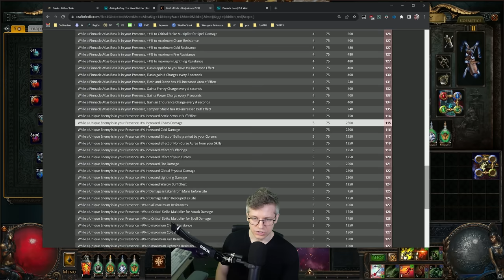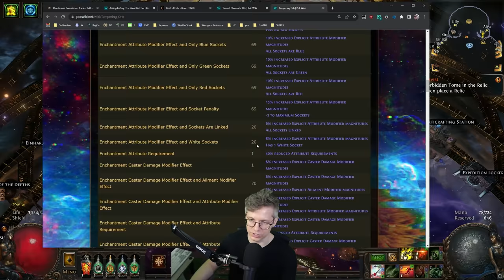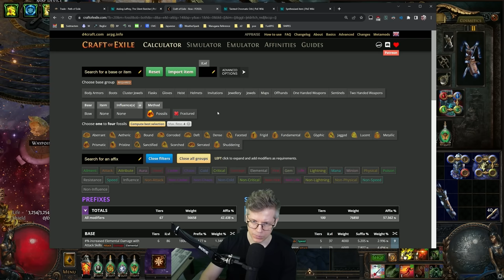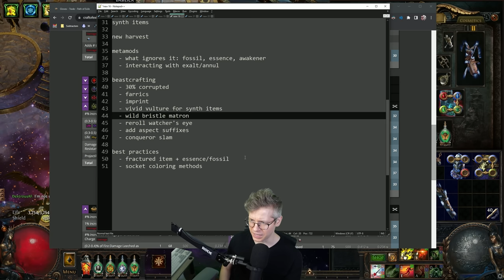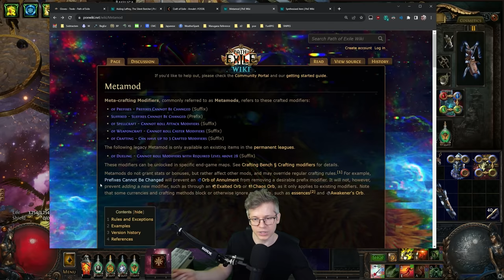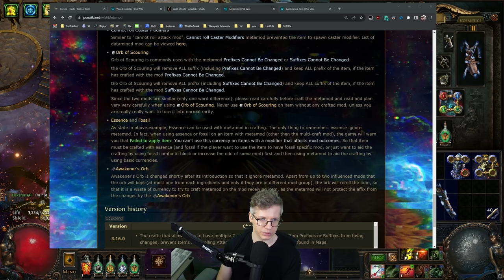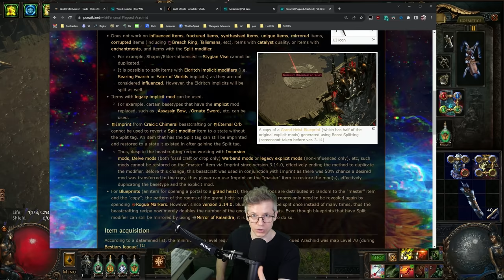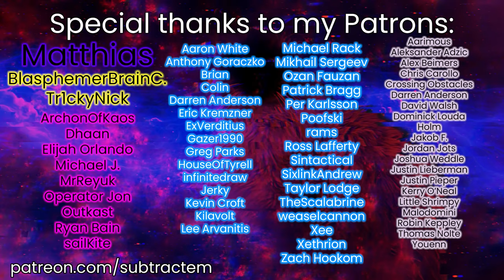FULL Crafting Crash Course - Part 2 | Path of Exile Guide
TIMESTAMPS
00:00 - Intro
01:32 - Section: What's Changed
01:33 - Orb of Dominance
01:47 - Catalysts
02:23 - Veiled Modifiers
08:50 - Section: What's New
08:51 - Eldritch Influence, Embers & Ichor
13:02 - Orb of Conflict
16:03 - Eldritch Chaos, Annuls, and Exalts
22:10 - Sacred Orbs
23:45 - Tainted Currency
33:58 - Flask Enchants & Bench Crafts
37:03 - Heist Currencies
41:58 - Tainted Blessing
42:23 - Anointing
44:10 - Fractured Items
50:43 - Synthesized Items
54:20 - Harvest
1:05:25 - Metamods
1:20:52 - Beastcrafting